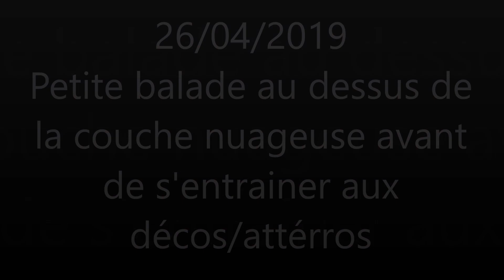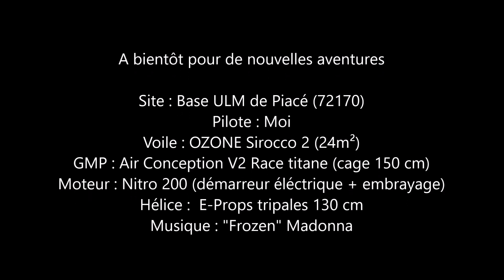paramoteur, ballade au dessus de la couche nuageuse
+ entrainement déco/atterro